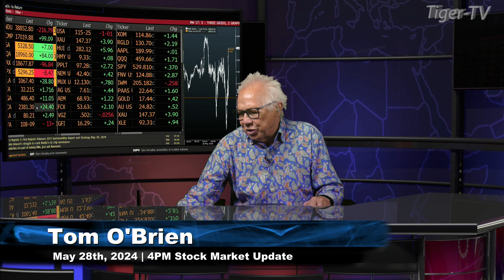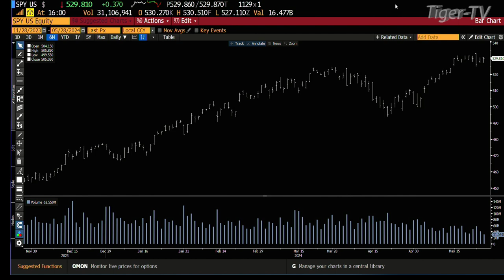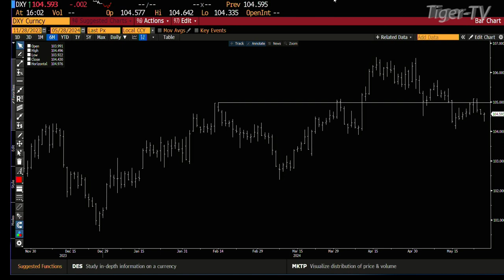May 28th, 4PM ET Market Update on TFNN - 2024